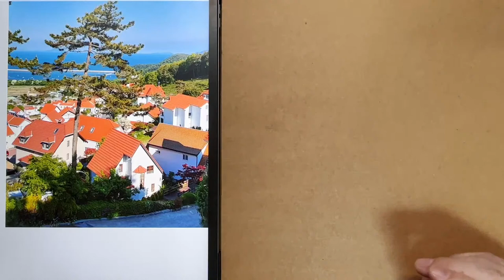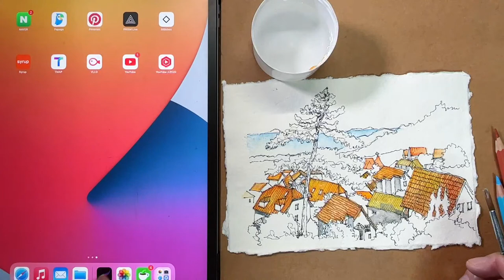남해 독일마을 그리기#그림독학#여행드로잉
펜과 색연필로 그려보겠습니다.